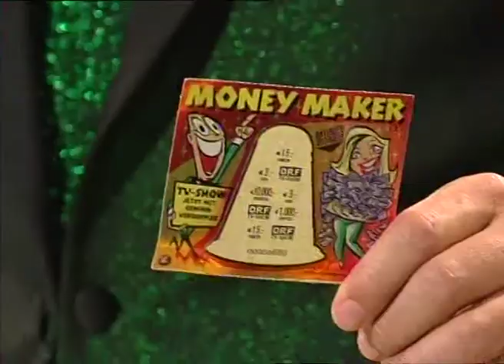MONEY MAKER SHOW 2012 mit Alexander Rüdiger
Money Maker war eine beliebte österreichische Spielshow, die von 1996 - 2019 jedes Jahr im öffentlich-rechtlichen Fernsehsender ORF 2 ausgestrahlt wurde. Die Kandidaten der Sendung versuchten in einer Gelddusche so viel Geld wie möglich zu fangen. Um an der Show teilnehmen zu können, musste der Kandidat beim gleichnamigen Rubbellos, welches von den Österreichischen Lotterien vertrieben wurde, drei ORF-Symbole auf einem einzelnen Los aufrubbeln. Man konnte u. U. auch mit drei Rubbellosen, die jeweils zwei dieser Symbole aufweisen, an der Sendung teilnehmen. Die Sendung war am Marktanteil gemessen, eine der erfolgreichsten Spielshows im öffentlich-rechtlichen Fernsehen.